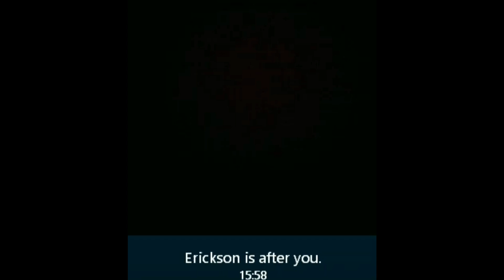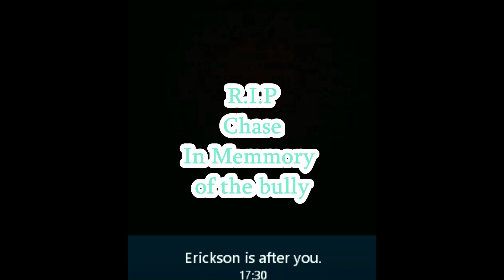YOU HAVE BEEN HACKED CHASE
dfdfdsfsd